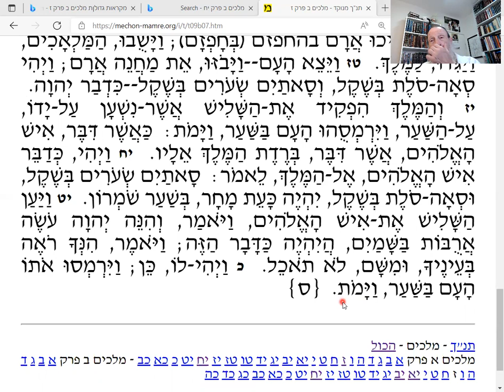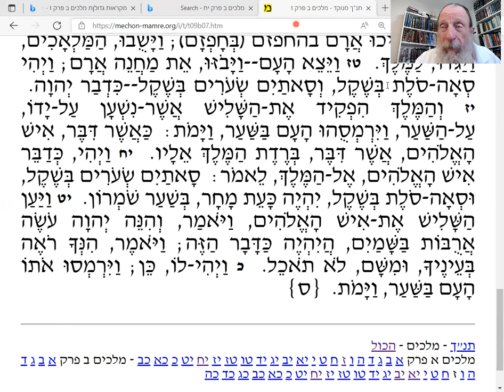Kings 2 chap.7: Elisha vs King Yehorom vs King Aram and Famine! 4 'Lepers' and MIRACLES!!!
HafTorah for this Shabbat.